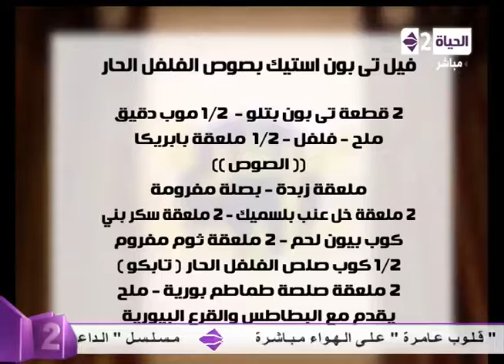برنامج سفرة دايمة - فيل تى بون استيك بصوص الفلفل الحار - الشيف محمد فوزى - Sofra Dayma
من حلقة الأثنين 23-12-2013